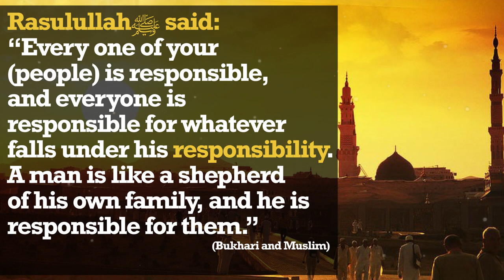Glorious Lifestyle Book promotional Video